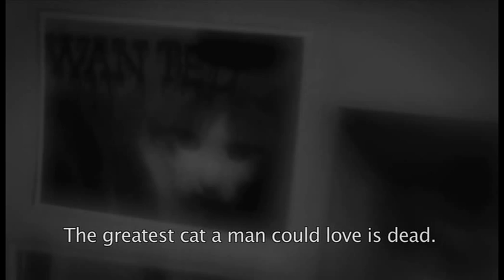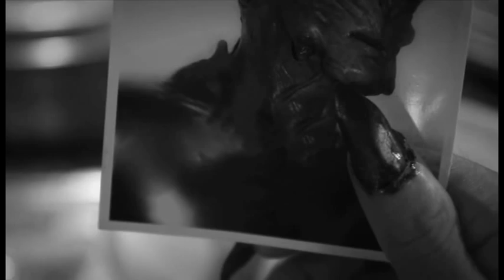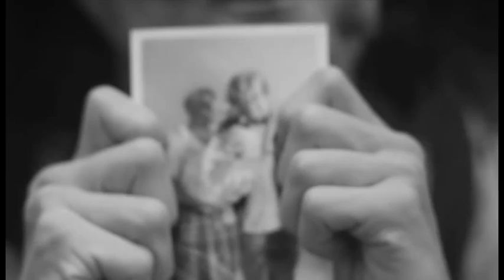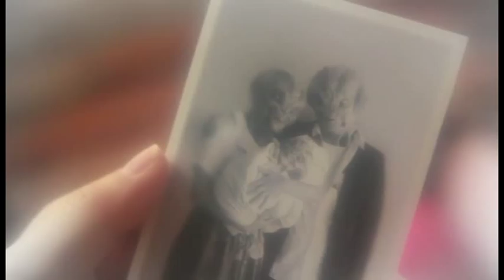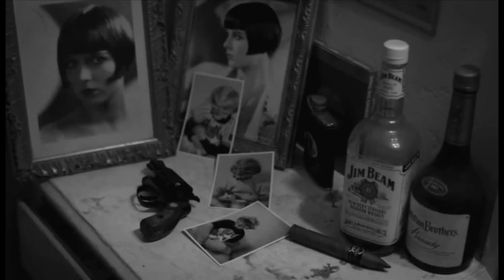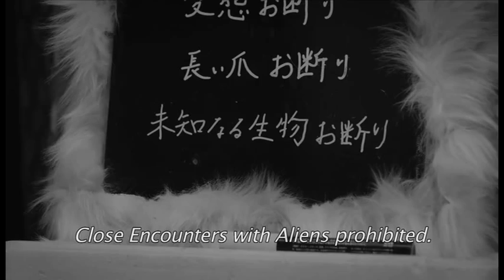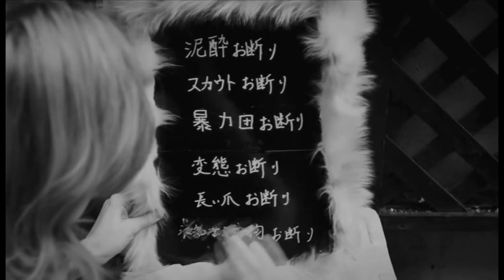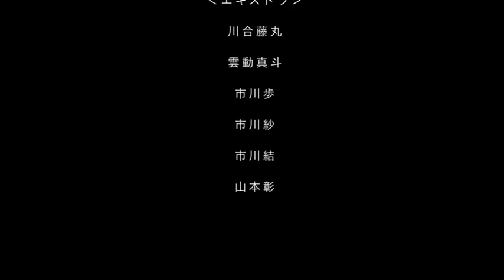IFFR presents: Wandering Alien Detective Robin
There are creepy films with hideous aliens and films that satirize the latter. There are also satires of hard-boiled detectives and basically every other genre. Young director Takeba satirizes them all, but in a romantic, endearing way. She really loves that ugly alien.

Lisa Takeba is a filmmaker and writer. She wrote the screenplay for a Nintendo DS video game and writes novels that are suitable for mobile phones. Her new film The Pinkie was screened during IFFR 2014.

Wandering Alien Detective Robin is part of IFFR presents, a weekly series of short films.